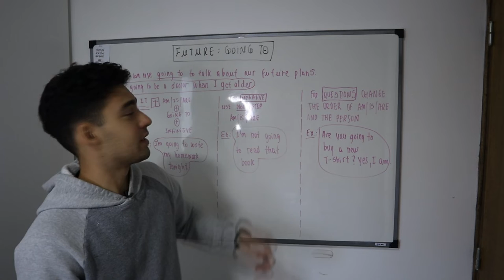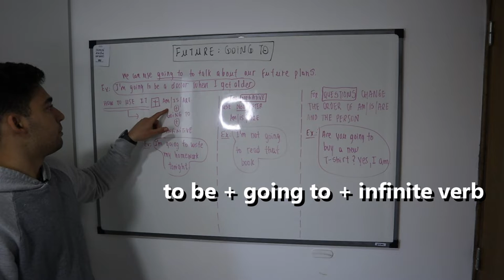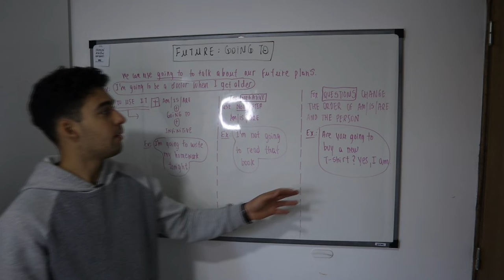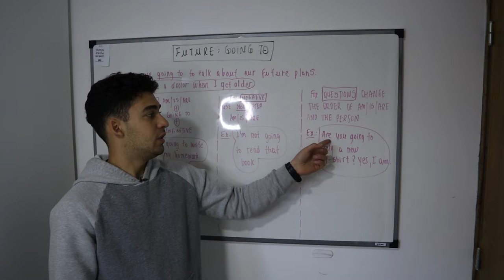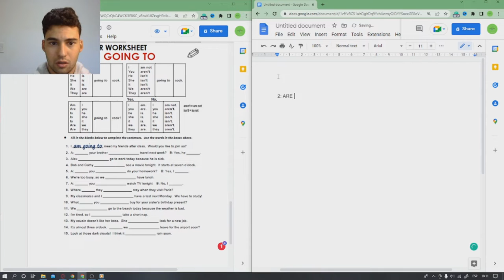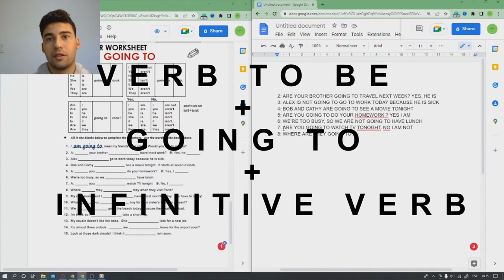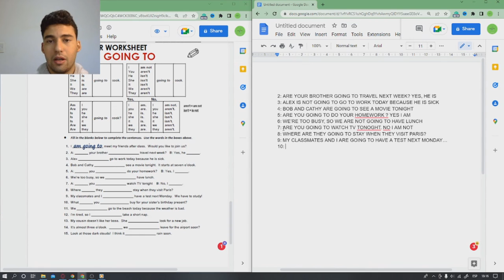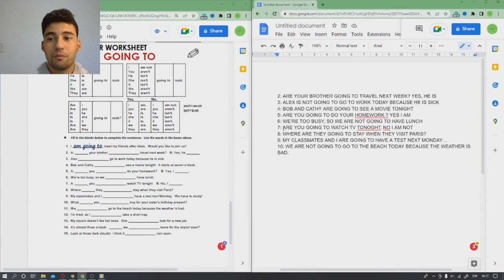How to use going to - Future plans